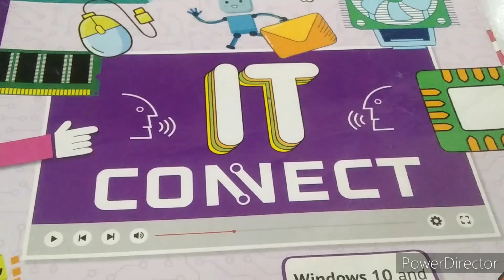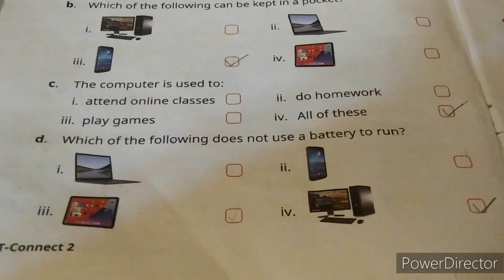Class 2 | Computer Chapter -1 Introduction To Computer | Book Exercise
OM STUDIES
Your Queries-
Class 2 | Computer Chapter -1 Introduction To Computer | Book
IIT CONNECT BOOK
Grade 2 | Computer | Chapter 1 Introduction to Computer |
Thank u for watching my video
More about-